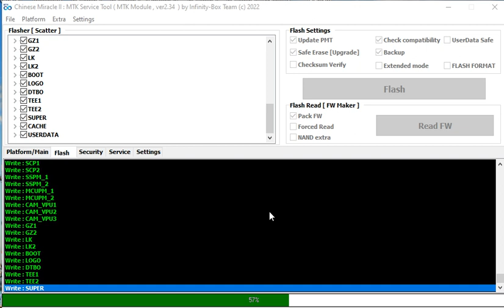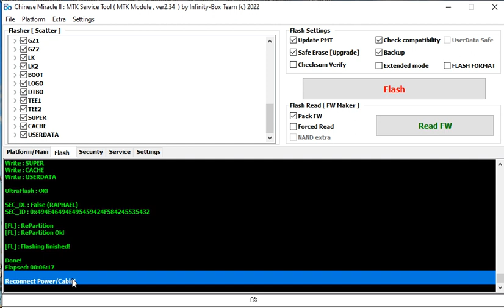Realme X7 5G RMX3092 Flashing Solution Hang On Logo Solution Password Unlock FRP Unlock Solution